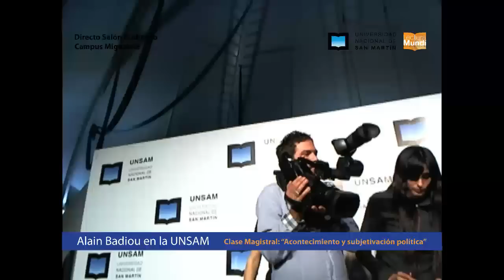Clase Magistral de Alain Badiou en UNSAM: Subjetivación y acontecimiento político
El filósofo francés estuvo en la Argentina invitado por la Universidad. Recibió el título de Profesor Honoris Causa, presentó su nuevo libro La república de Platón, dictó una clase magistral y disertó sobre arte contemporáneo.